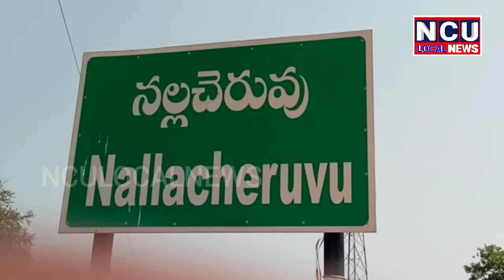నల్లచెరువు పోలీసుల అదుపులో దొంగ!police